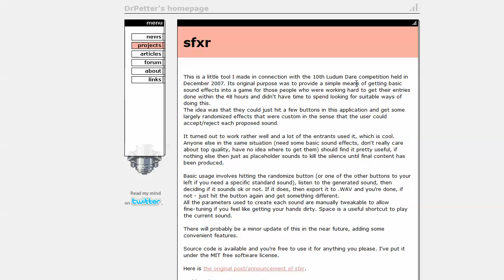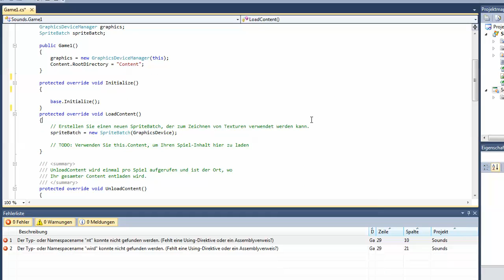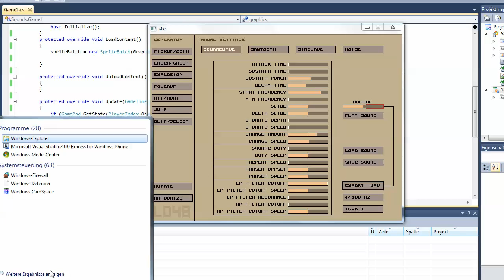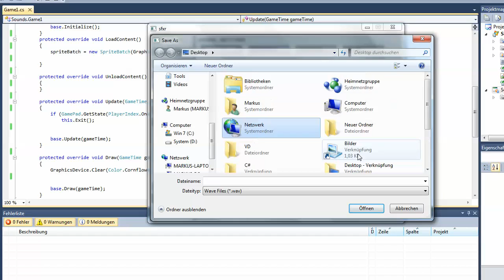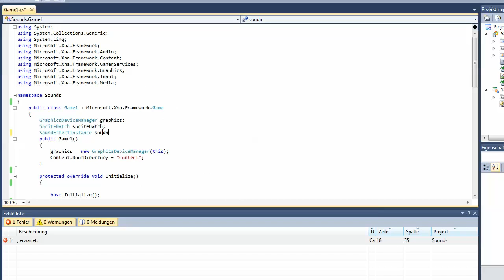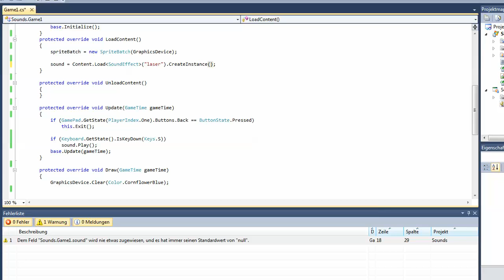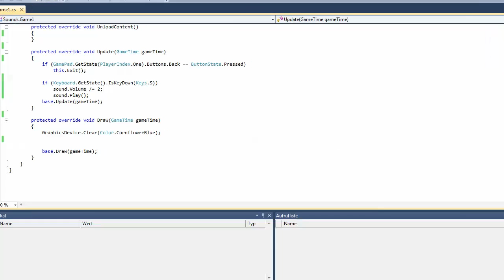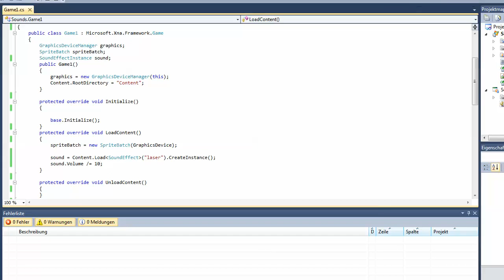C# XNA - Sounds / Musik [German]